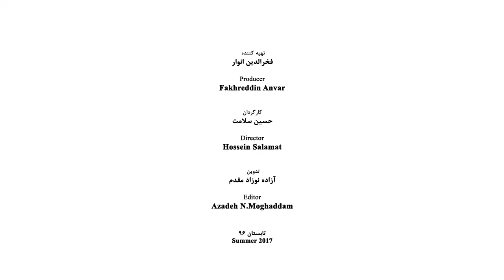Akbar Alemi - Part 06 - اکبر عالمی - قسمت ششم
Akbar Alami (born in 1964) contemporary Persian T.V. announcer and commentator, director, documentary filmmaker

His father was born in Damghan, but due to his job, he ceaselessly was traveling to various cities and finally married in Khuzestan. Akbar Alami was born in Ahwaz the capital city of Khuzestan and he passed the first years of his life in Khorramshahr, then in the company of his parents he left Khorramshahr for Damghan and when he was a young boy he moved to Tehran, the capital city of Iran.
He passed the second course in Ferdowsi High School located in Qolhak, one of the regions of the north of Tehran and then he studied cinema in the Faculty of Dramatic Arts and received his M.A. in the same field from the Institution of Lecturer Training University. He also received a diploma equal to decorate from England and Iran in 1989

Professional Activities
His records show a great number of professional T.V. artistic and cultural lasting programs as well as impressive critical views in the field of cinema. His films studies and critics and are remarkable. In 1983 he produced a T.V. serial under the title of “On the Other Face of the Coin” in 56 sections for channel 2 of Iran T.V which is a pedagogical work covering various subjects of film making. Alami in the 1990s was the announcer and commentator of an attractive program under the title of “the Seventh Art” which was one of the most significant T.V. programs in the field of Cinema. He also in the programs of “Ultra Cinema”, “Cinema and You” and “Cinema Five” appeared as an announcer and commentator and founded outstanding manners for thematic film criticism for analyzing the most precious world motion pictures. He also experienced acting in the film “Dad Granted Bread” which was screened in 1972. Alami made more than 30 documentary films for the industries of pharmaceutics, petrochemical, textile, and wood in Italian, French, English, Russian, Arabic, Spanish and German Languages. These films show his high and expensive outlook as well as his overwhelming view in the field of research methods.
Akbar Alami for 43 years has taught and lectured in the various Art universities throughout the country.

Positions
• In the first years after the victory of the Revolution, he was the head of the lab of the Ministry of Culture and Islamic Guidance and at the same time, he was supervising the labs of Iran T.V.
• Member of the High Council of Book of Soroosh Publication (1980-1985)
• Member of the Academy of Art and the Academy of Language and Persian Literature (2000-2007)
• For many years he was judging the films of Fajr Festivals (the beginning of 1980s during the years that Mr. Fakhredding Anvar was the Minister deputy in the arena of cinema)
• Head of the board of Judges in the International section of the Animation Festival (during the course that Mr. Chiniforooshan was the manager of the Center of the Intellectual Growth for Children and Young Adults)
• The secretary of the International Festival of Art and Invocation (in the time that Mr. Masjed Jame’ie was the Ministry of Culture and Islamic Guidance)
On 26th February 2014, along with the “Festival of Picture in the House of Iran Artists, in a glorious ceremony, the lifetime efforts of Akbar Alami in the field of photography and cinema was commemorated and he was called the “Architecture of the Word who Possesses Multifaceted Knowledge”

Works
Documentary Films
• The pearl of Persian Gulf (2008)
• The Persian Gulf, the nine-part area (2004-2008)

Announcing
• World, the Product of Art (2010); a five-part collection
• The talented photographers (2011); a four-part collection
• Why Beauty Is Matter (2015)

Works
• The book of The Power of the Words (a glossary of special vocabularies in the field of various arts such as plastic arts, cinema, photography, television, theater along with description and comments)
• The book of Cinema Devices. The book covers 4 sections that describe the special effects
• The book of Comprehensive Dictionary of Animation, the theme of the book is about the common expressions of animators and generally talks around commentaries and scientific expressions of animation which is compiled by Farnaz Khoshbakht under the supervision of Akbar Alami